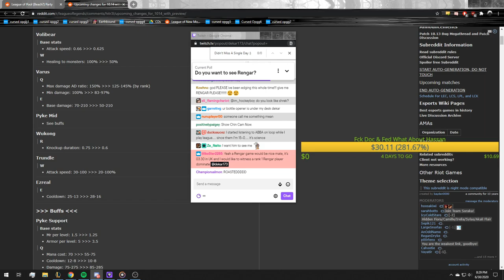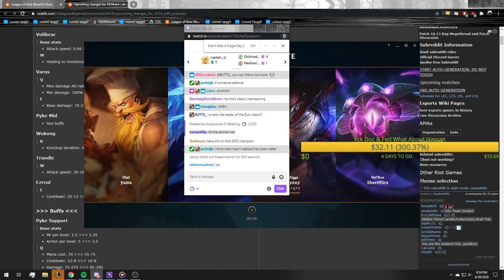DEKAR | Fake Dom Tiger Shows His True Sissy Side To Ticklish French Woman (AHH!)